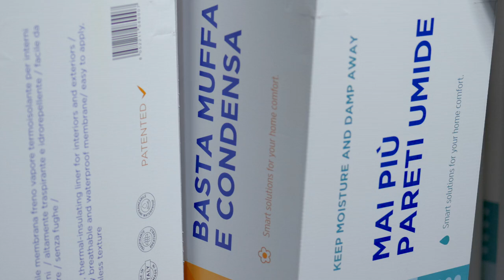ISOBELL® - COME VIENE FATTO?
UNA SOLUZIONE A BASE
 TESSILE, BREVETTATA,
CHE RISOLVE I PROBLEMI
DI ISOLAMENTO TERMICO
E UMIDITÀ DELLE PARETI
 E FACCIATE.

Isobell è una soluzione tessile innovativa a basso spessore, realizzata
con materiali e metodologie completamente differenti rispetto
 a quelli comunemente utilizzati in edilizia. Leggero e flessibile,
 permette il restauro e l’isolamento termico di pareti e facciate,
 consentendo di proteggere e preservare gli edifici.

Ideale per lavori di retrofitting o
 ristrutturazione, migliora l’efficienza
 energetica e ripristina le pareti
 esterne ed interne anche in presenza
di superfici complesse o vincoli
 volumetrici, senza disagi per chi abita
la casa.